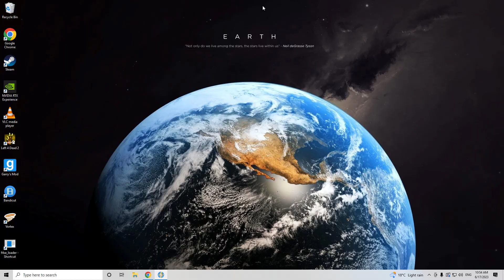ISO Hemlock Fallout 4 VS IMMERSIVE GUNNER'S PLAZA